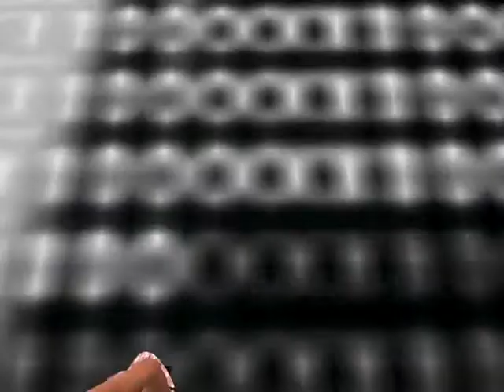experimental DANCE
Brazilian machinima  produced with images of second life. Music this "Essa moça tá diferente" of Chico Buarque, interpreted for Simoninha of the group 'BossaCucaNova'.